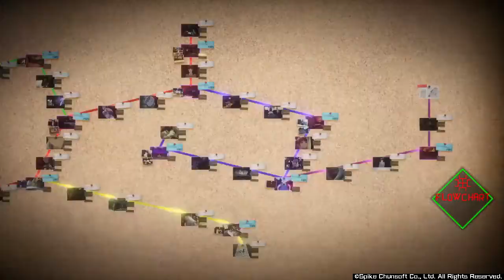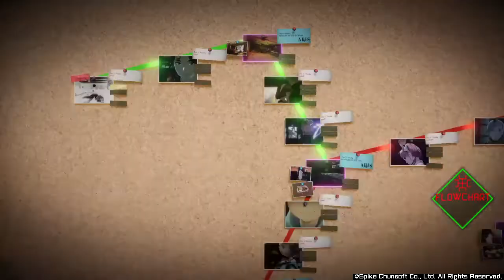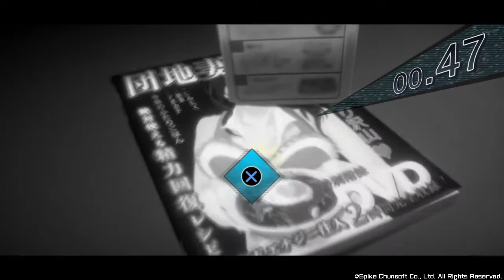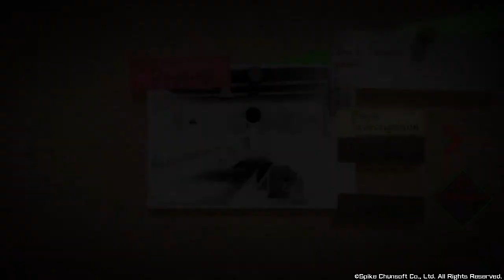AI: THE SOMNIUM FILES - Part 47 - Pew-Pew-Pewter, Old Factory, Back to Boss-ics